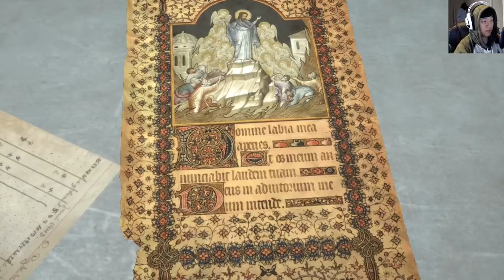[전척] 라이즈 오브 더 툼레이더 5화 - 네버다이 라라!! (Rise Of The Tomb Raider)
이어서 보실수있게 해놨어요!!!고마워요^^
트위치에서 방송하고 있습니다. 트위치에서 전척을 검색해주세요!
방송 시간: 아침 8시이후 - 오후 2시 (그때 그때 달라요~)